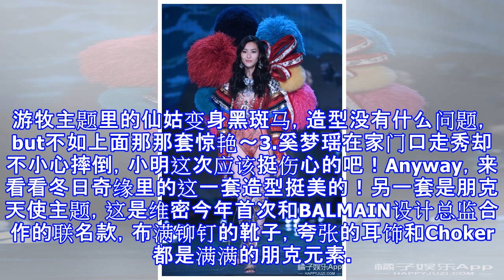看完刘雯、何穗等7位国模的维密造型, 你为谁打call?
估计昨晚大家已经被维密刷屏了吧～AA最后一年上维密大闭满贯圆满结束，对了，她这次还带着女儿来上海了！离开维密的舞台大概会转行做演员。小KK回归，狗子这身高这腿也是逆天啦！对了，大家都知道她爱好编程吧～另外，贝拉这次已经沦为表情包了～毕竟是在我们大上海举办的，大家可能最关心的还得是7位中国面孔的表现吧！还是提一句，陈瑜是法籍华裔。1.刘雯国模一姐的实力不是盖的，冬日奇缘主题里五颜六色的毛毛翅膀也是可爱，不过维密好像喜欢给表姐穿红色，回想一下去年的造型也是～另一套朋克天使主题的造型性感中有几分酷帅，为第六次登上维密舞台的大表姐打电话！2.何穗作为第七次登维密的仙姑，这次分到的衣服也太符合她的气质了...